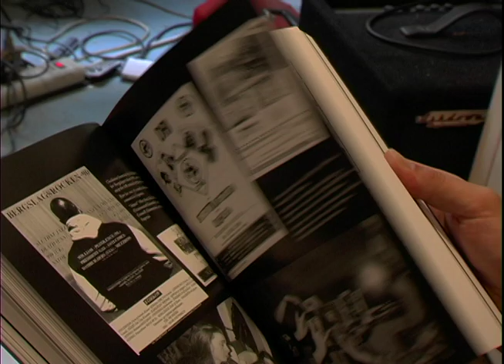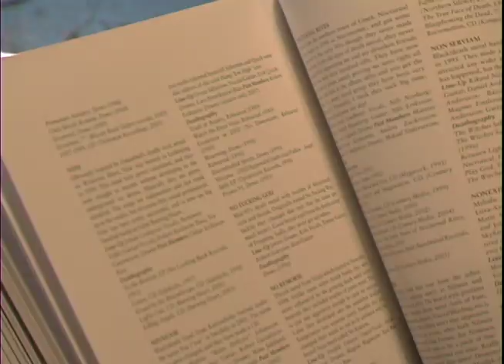SWEDISH DEATH METAL Book Preview, June 2008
this is a brief preview of the 450-page book SWEDISH DEATH METAL by Daniel Ekeroth. The ultimate blow-by-blow account of Sweden's legendary death metal underground, based on exclusive interviews with members of Nihilist/ Entombed, In Flames, At the Gates, Dismember, Grave, Hypocrisy, Opeth, Unleashed, Marduk, Morbid, Mob 47, Deranged, Edge of Sanity, Merciless, Therion, Liers in Wait, Carnage, Carcass, Tiamat/Treblinka, Afflicted, Repugnant, the Haunted, and loads of other historical figures.

[video by Dianna Dilworth]